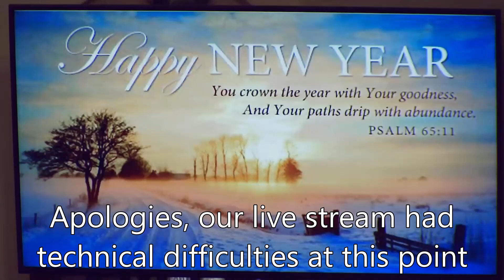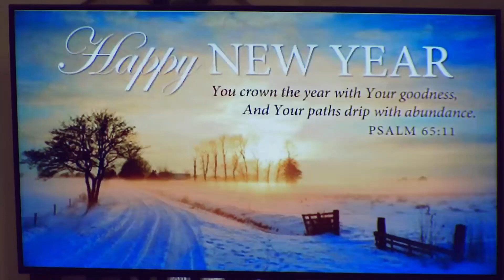Sermon 1/1/2023 HQ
Watch the sermon at Cape Island Baptist Church from the service on 1/1/2023.
Speaking: Pastor Chris Hutton
Sermon Titled: An Attitude of Looking Forward
Romans 6:3-5; Job 33:25-26; 2 Corinthians 5:17-21